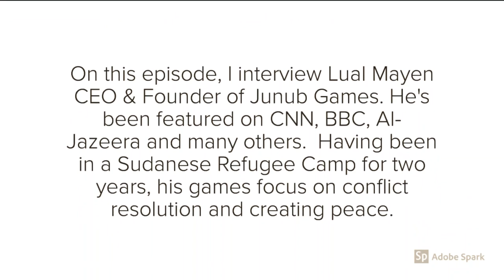Lual Mayen former Refugee & CEO of Junub Games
Ride along as I interview Lual Mayen, CEO of Junub Games.  The South Sudanese software engineer and former refugee turned game designer is part of a movement creating and promoting "games for change," and he's hoping to reach young people in conflict zones, in camps for refugees and the internally displaced to teach them about peace.